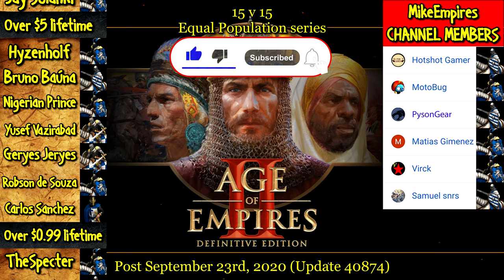FLAMETHROWER vs EVERY GENERIC UNIT | AoE II: Definitive Edition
The Flamethrower is an untrainable siege weapon in Age of Empires II HD: The Forgotten. It makes campaign appearances and is available in the Scenario Editor. It fires a constant stream of fire, similarly to the Fire Ship and Fire Tower.

They are fairly useful against unupgraded buildings and single units, but their damage falls flat once the opponent researches armor technologies like Plate Mail Armor or Architecture.